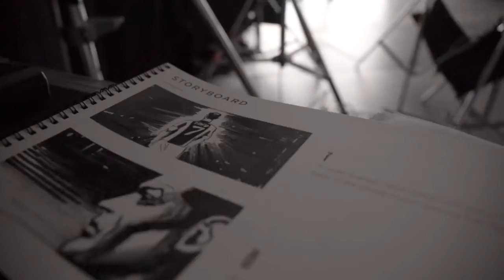Behind the scenes of Cristiano Ronaldo Day at Juventus